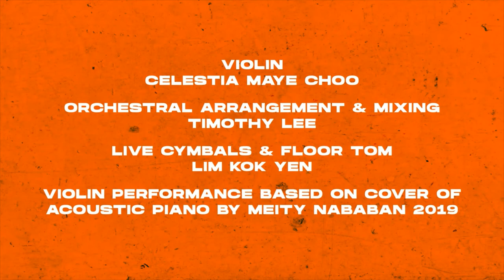Still played by Celestia Maye Choo